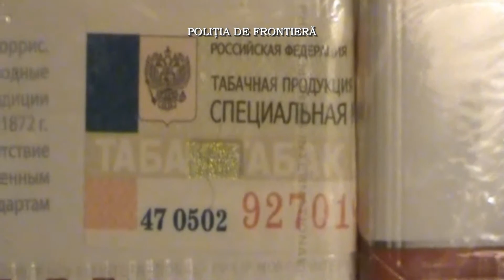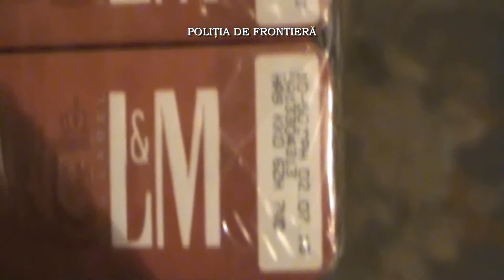Perchezitii Iasi si Vaslui 17 12 2014